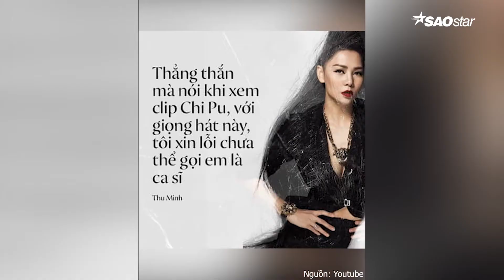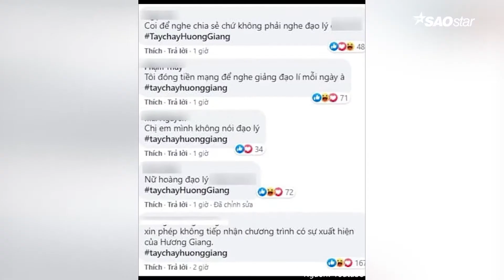Tin Tức Showbiz | Sao Việt | Sao Việt và hàng loạt những phát ngôn gây lú | Tin nhanh | SAOStar